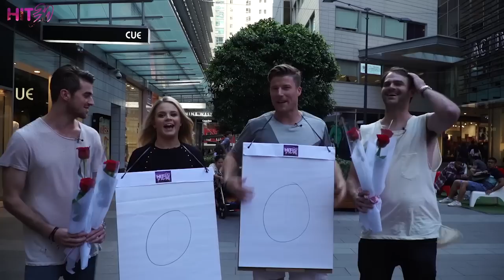The Chainsmokers Roses Competition | Hit 30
We challenged Alex and Drew from The Chainsmokers in a classic rose giveaway competition because hey. why not? Their songs also called 'Roses' too...

The rules? Hand out 10 roses to different people using a different line each time! Watch the vid to see who the ultimate Roses champion was!

Welcome to your home of all things Hit 30 - your favourite nightly radio show.  Join us as we hang with the biggest artists in the world and enjoy incredible live performances.

All the best bits of the show - from not-so-funny banter to celeb interviews, and some extra web exclusives.  We delve into the weird and the wonderful world of celebrity, and make sure to have lots of laughs along the way.